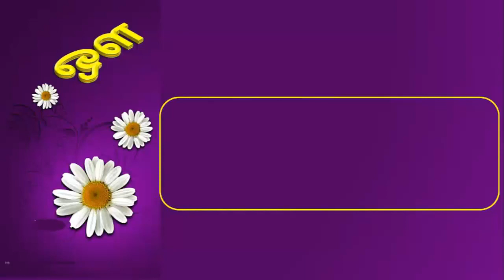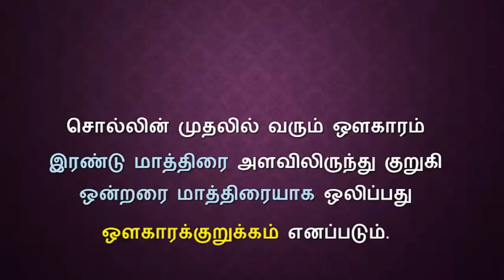ஔகாரக்குறுக்கம்-இலக்கணம் Std-7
தமிழ் இலக்கணம்- சார்பெழுத்துகள் - ஔகாரக்குறுக்கம்-